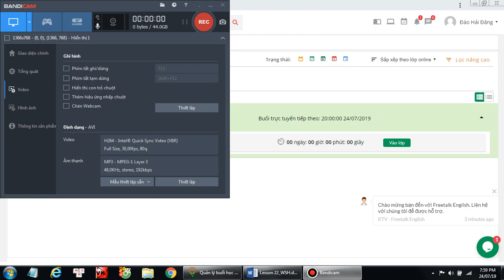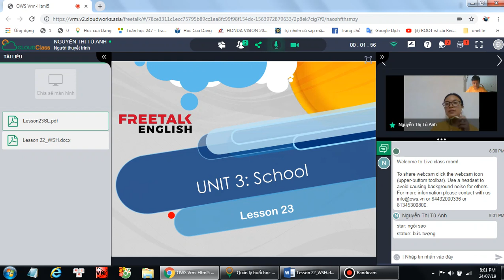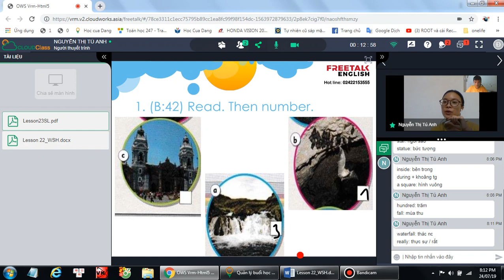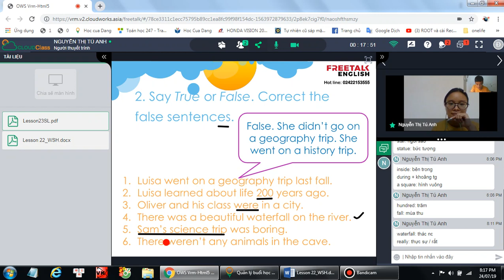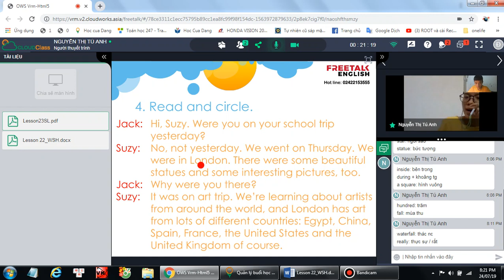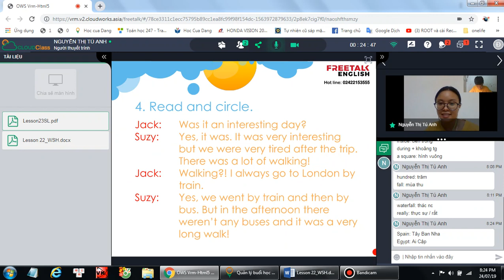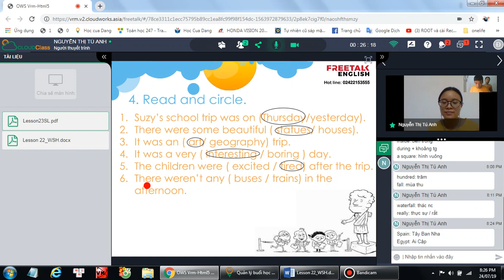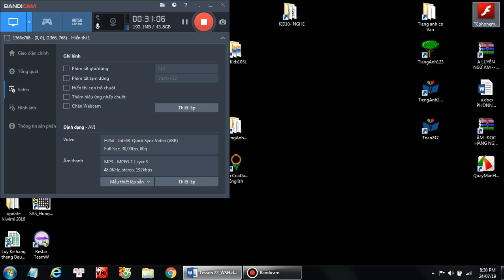L23 - Tieng anh lop 5 - freetalkenglish.edu.vn